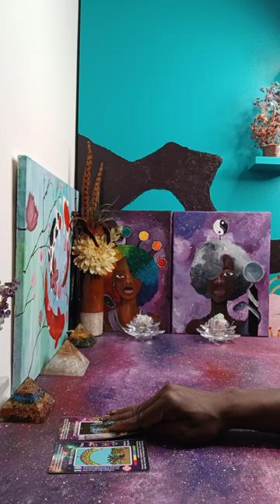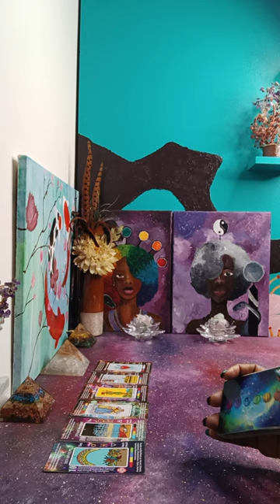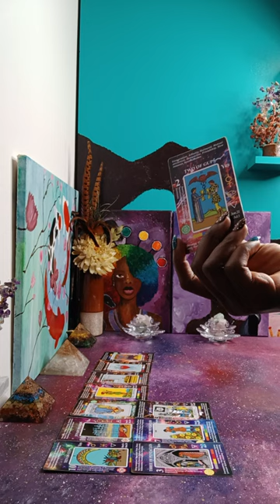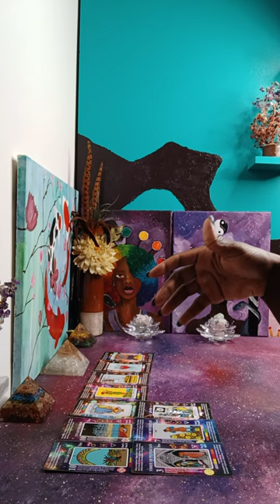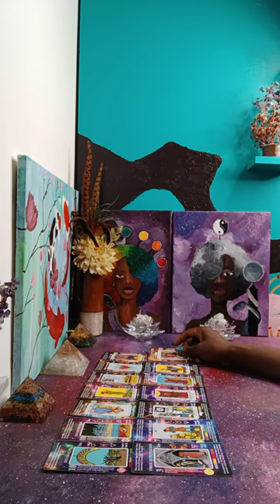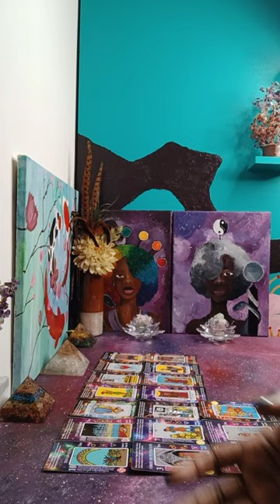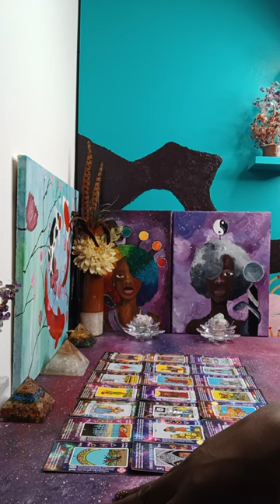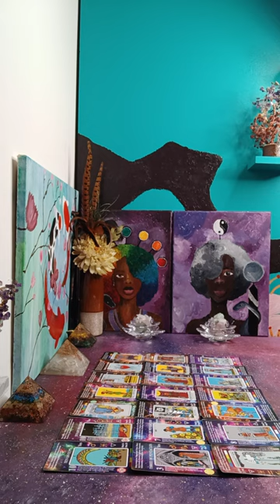It's over for this 🤴 of cups reversed